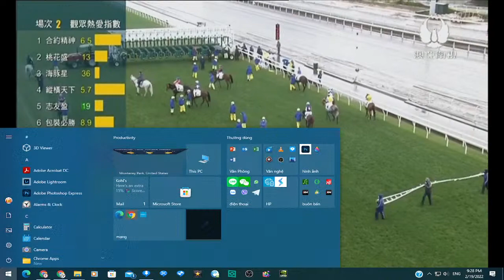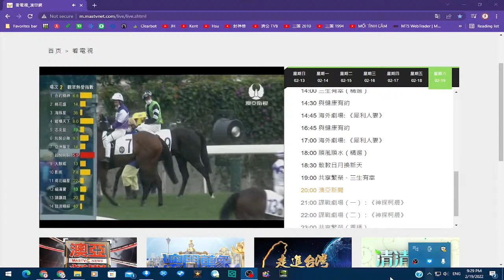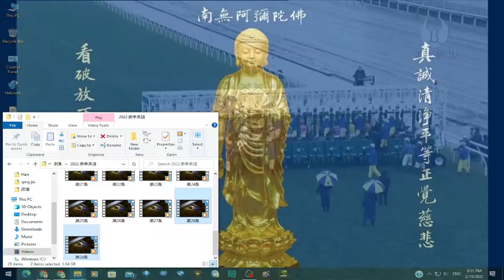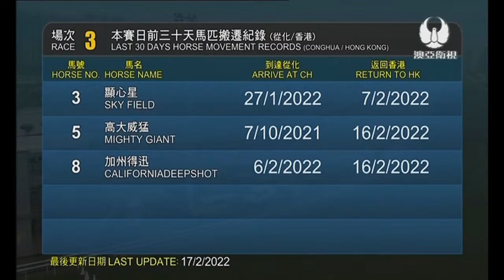Live Movie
Live Streaming